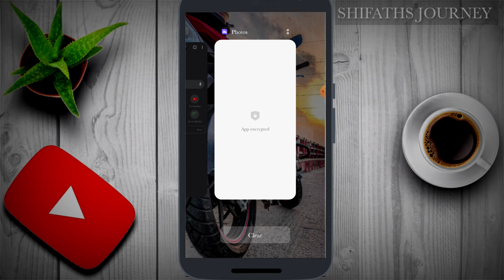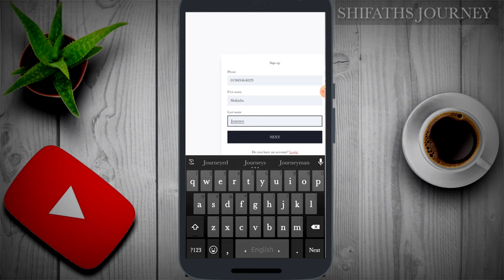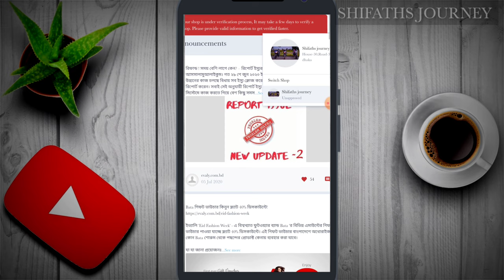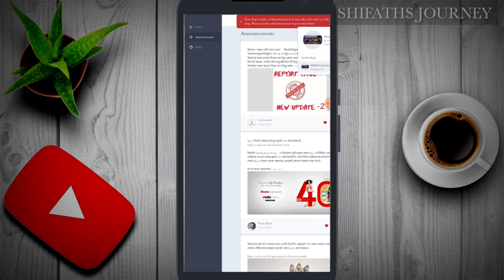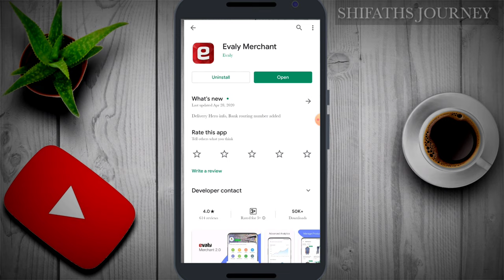Evaly seller account|evaly online shop|evaly merchant registration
Evaly merchant shop open|Evaly seller account |evaly online shop|evaly merchant registration |evaly|evaly merchant account|shifaths journey|bd shop

#-সপ খোলার জন্য যা যা লাগবে
1. Your Business Name:
2.Page link:
3. Your Contact N-
4. Your Name:
5. Pickup Address:
6. Bank Information:
Bank Name-
Account Holder Name-
Account Number- Branch-
Routine Number-

I will show here my youtube video like user bike vlog,bike tour video,entertainment video,tech related video,beautiful Natural video,bike related video soo keep in touch with this channel and see my video.And please Like share your comments please don't forget to Subscribe this channel thanks a lot.

Others Video Link Billow
নিচে আরো ভিডিও লিংক আছে

#--লিফান স্পিড স্টার জেমন সি সি তেমন কায ভুঝে সুনে দেখে কিনুন ||2020 in bangla||Bike tutorial||